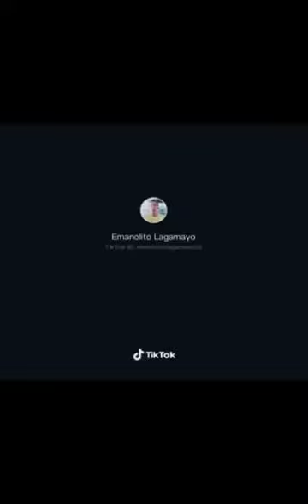TIKTOK 2020 FUNNY VIDEOS